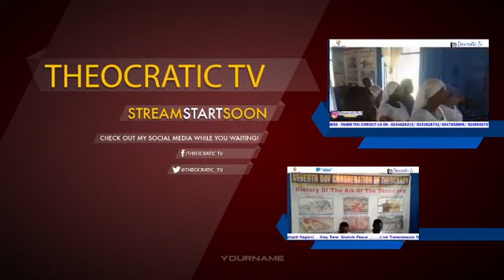A little Bit about Prophecy